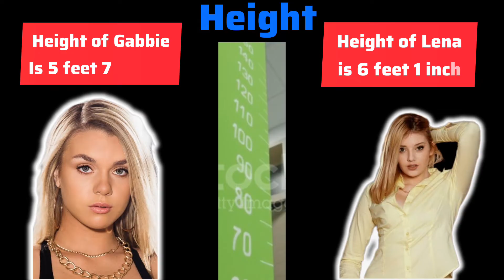Gabbie Carter vs Lena Anderson or Blair Ivory | short comparison of Gabbie carter & Lena Anderson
in today's segment we will compare two young sensations of entertainment World Gabbie carter and Lena Anderson who is popularly known as Blair Ivory. please watch this video. thank you.